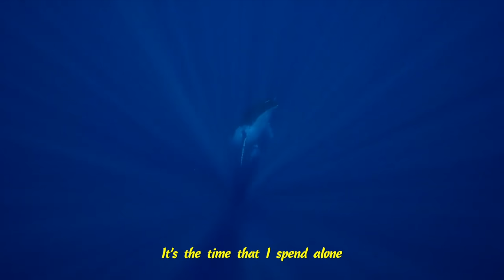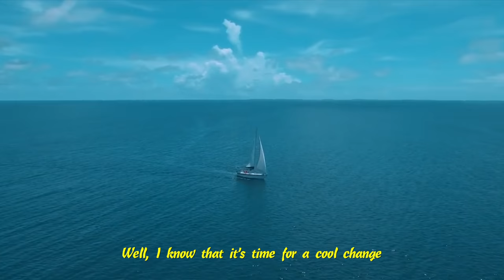Cool Change - Little River Band (lyrics) HD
peace2u! watch in HD!

If there's one thing in my life that's missing
It's the time that I spend alone
Sailing on the cool and bright clear water
There's lots of those friendly people
And they're showing me ways to go
And I never want to lose their inspiration
Time for a cool change
I know that it's time for a cool change
Now that my life is so prearranged
Well I was born in the sign of water
And it's there that I feel my best
The albatross and the whales they are my brothers
It's kind of a special feeling
When you're out on the sea alone
Staring at the full moon, like a lover
I've never been romantic
And sometimes I don't care
I know it may sound selfish
But let me breathe the air
Let me breathe the air...

Songwriters: Glenn Barrie Shorrock
Cool Change lyrics © Warner/Chappell Music, Inc